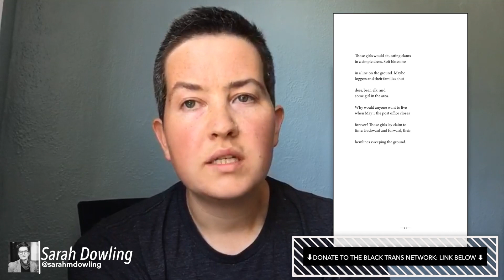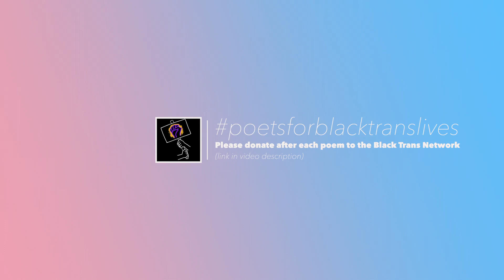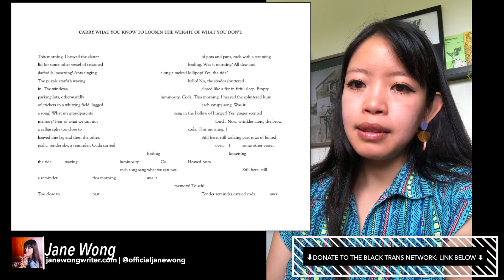Poets for Black Trans Lives: An Online Poetry Reading Fundraiser for the Black Trans Network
DONATE to the Black Trans Network with the below link (preceded by a checkmark and colon):

Full statement on Black Lives Matter and the Poets for Black Trans Lives Fundraiser (preceded by a check mark and colon):

This was scheduled for 5pm and went up far later. We are so sorry for the confusion, strain, and difficulty this created for all involved. We ran into wifi crashing, computer crashing, and every other thing that could go wrong -- and, we should have had everything ready to go the day before just in case. We learned and we are here to learn more. Thank you, everyone, for your feedback and for continuing to be in community with us.

This video is a coalitional gathering of Poets for Black Trans Lives. Please donate if you can and share with your networks, ideally with the hashtag poetsforblacktranslives so we can do this amplification work with you! It was co-organized with Denise Grollmus, without whom this fundraiser would not have happened.

Lineup of Readers (alphabetical order):
Cameron Awkward-Rich
Chen Chen
Joshua Burton
Laura Da’
Geffrey Davis
Sarah Dowling
Jackson Neal
Qiana Towns
Jane Wong

The art for this event is an original illustration by Mimi Hoang, a Content Editor and Illustrator for The Poetry Vlog (TPV).